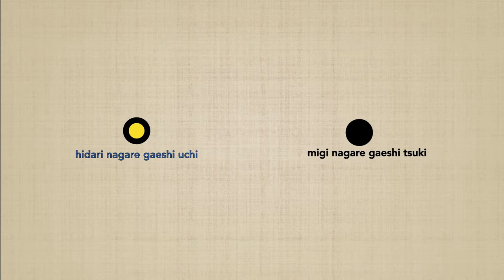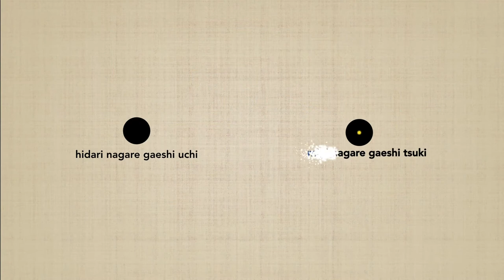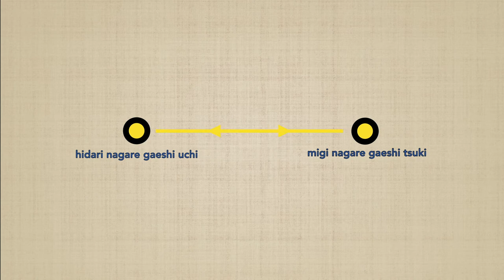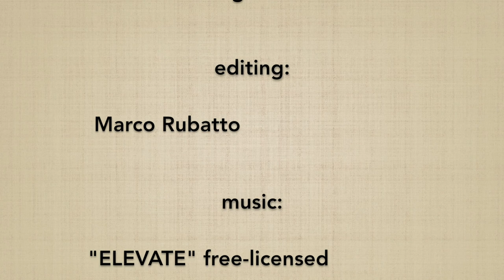Nagare gaeshi ni hon CONNECTION - Marco Rubatto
Studio completo della connessione di ciascuno degli "NAGARE GAESHI NI HON"; l'esecuzione di ogni esercizio avviene in 2 differenti modalità: mantenendo la direzione principale del proprio corpo, oppure eseguendo ciascuna coppia di suburi a 180º fra loro;
Per approfondire ciascun esercizio di base seguite i link seguenti:

Complete study of the connection of each of the "NAGARE GAESHI NI HON"; the execution of each exercise is done in 2 different ways: maintaining the main direction of  the body, or performing each pair of suburi at 180º between them;